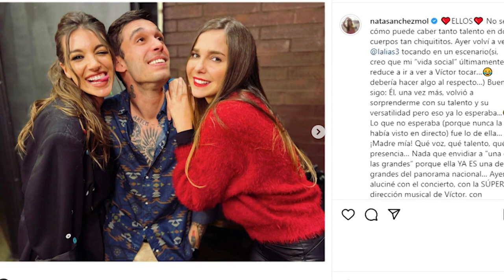El emotivo encuentro entre Ana Guerra, Víctor Elías y Natalia Sánchez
Ana Guerra y Víctor Elías han dado un paso más en su relación. La cantante ha conocido a la que es su mejor amiga, Natalia Sánchez, y así lo han contado a sus seguidores a través de Instagram.